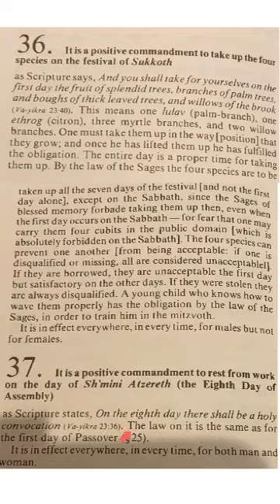Mitzvah 35-36 - Lulav, Shemini Atzeres